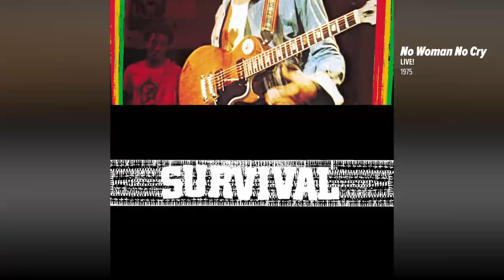Bob Marley | Album Animation (Cover Mash-Up)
Le copertine animate degli album di Bob Marley.